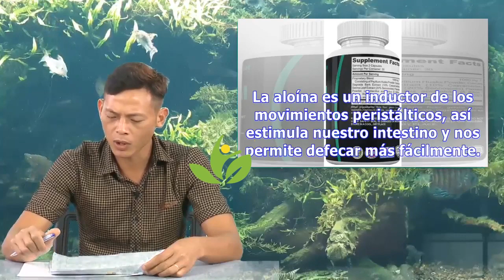Aloe, tu solución contra el estreñimiento | Ahey